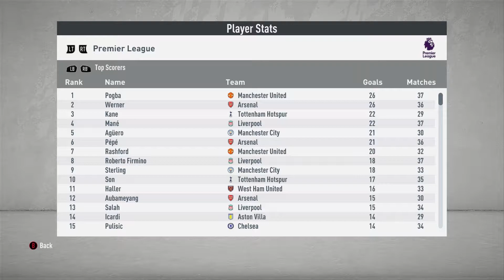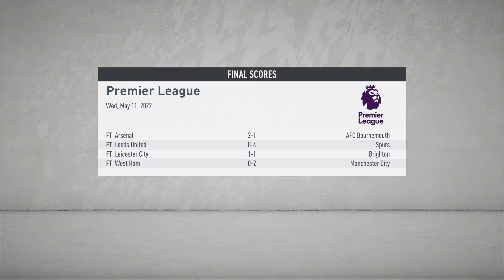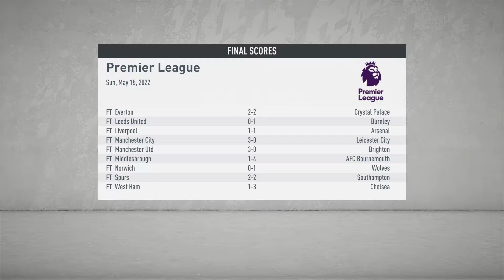FIFA 20 | Aston Villa Career Mode | Ep.43 | End of the Season Drama!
Today we go to Stamford Bridge and take on Chelsea who are a few points ahead of us in the table. Then we go back home to Villa Park to take on Newcastle. Can we reach the Europa League place?

GjB24